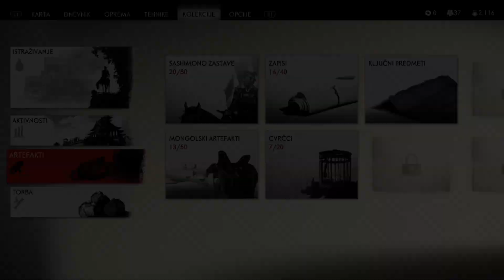Ghost of Tsushima: Director's Cut - Duh Yarikawine Osvete, Nesalomljiv Gosaku ( Partija 22 )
Ghost of Tsushima je akciono-avanturistička igra za 2020. koju je razvila kompanija Sucker Punch Productions, a objavila je kompanija Soni Interactive Entertainment. Igrač kontroliše Jin Sakaija, samuraja u potrazi da zaštiti ostrvo Cušima tokom prve mongolske invazije na Japan.

Pokažite svoju podršku klikom na Lajk, Komentar,  Pretplati se. Uživajte u gledanju!